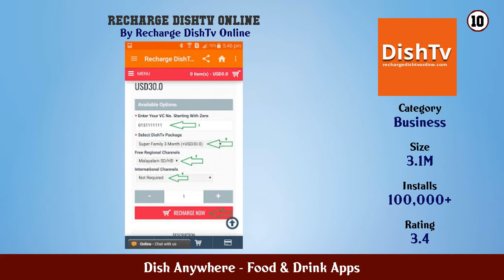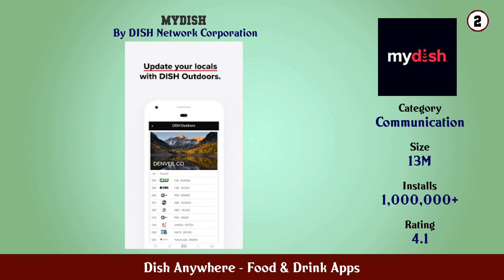Top 10 Dish Anywhere Android Apps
In this video we have listed Top Dish Anywhere Android Apps. This video is for information and reference purpose only.